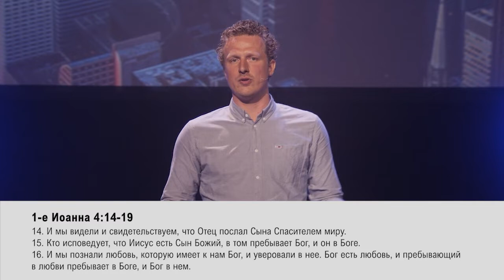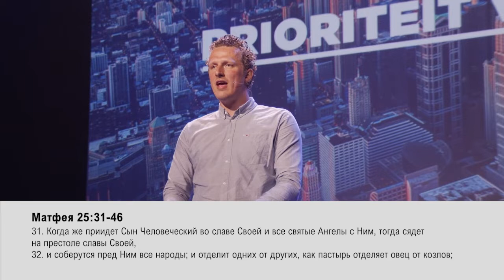ПРИОРИТЕТ ЛЮБВИ. «Обнови свою жизнь!» (20)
Робин Фоохд приветствует вас на передаче «Обнови свою жизнь!».

Служитель хочет поговорить с вами о приоритете любви.

Любовь, это слово, это понятие, которое для всех нас так знакомо.

У нас у всех свои представления об этом, свои примеры, или свои чувства. В толковом словаре, среди прочих есть следующее значение любви: прежде всего теплое расположение или прямой, искренний интерес, ценность кого-либо или чего-либо для вас.
Это любовь с земной точки зрения. То есть, возможно, так люди могли бы сейчас описать «любовь». Что же вы получите, если будете смотреть на любовь с божественной, небесной точки зрения?